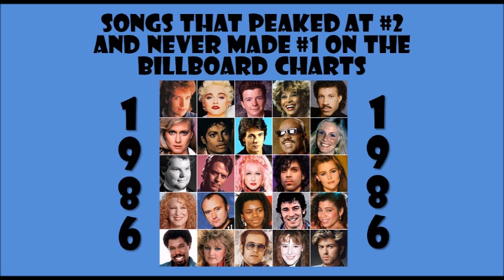𝟏𝟗𝟖𝟔 - 𝟏𝟏 𝐒𝐨𝐧𝐠𝐬 𝐓𝐡𝐚𝐭 𝐏𝐞𝐚𝐤𝐞𝐝 𝐚𝐭 #𝟐 on the charts - see track listing